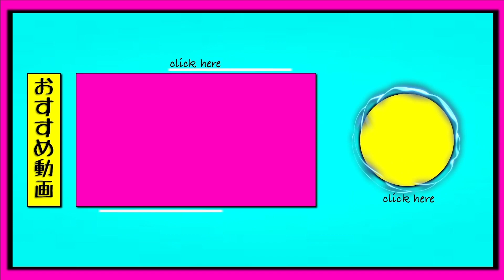【K-1 橋本実生選手】12.28試合直前！！必勝ニューヘアー！！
１０代２０代の為のメンズサロン！！

橋本兄弟 橋本岳登 橋本実生 K1 KREST＃１２.２８